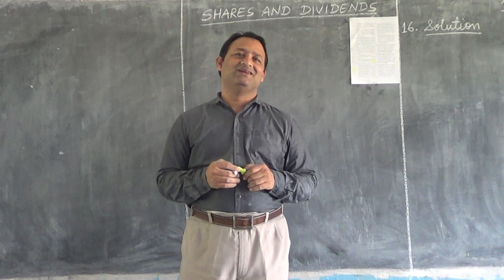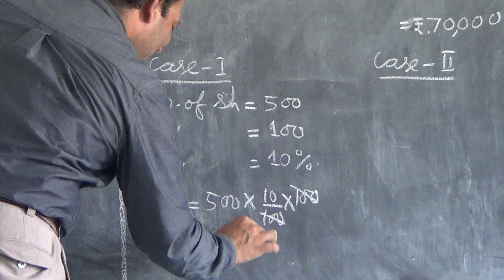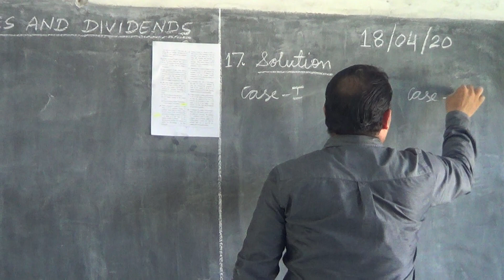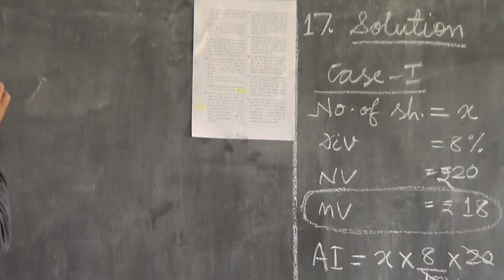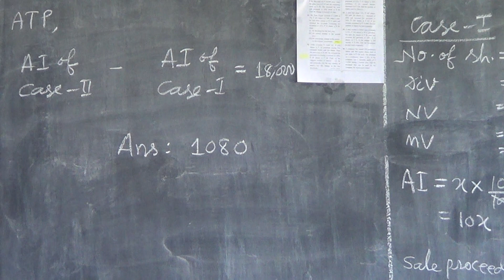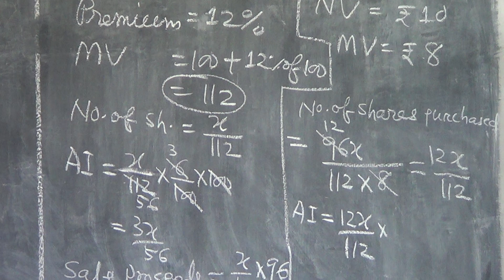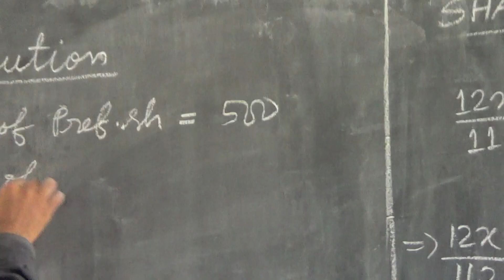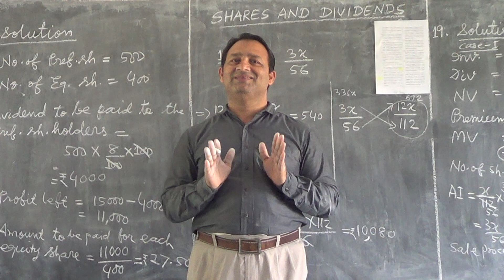MATHS-X 3.7 Shares and Dividends - By Dr. P. K Mishra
Last class for Shares and Dividends chapter